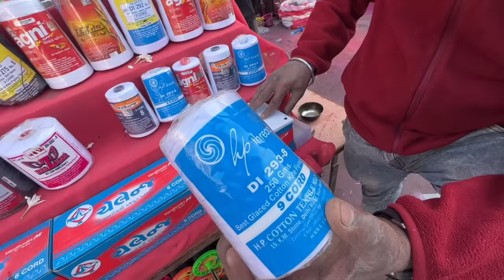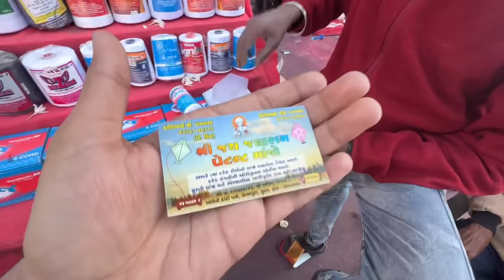Surti😱Best Manjha 🔥 To cut Others Kite 2022 And Manjha Making Manjha Kese Banta h Monokite Or Ak56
JAI HIND
VANDE MATRAM